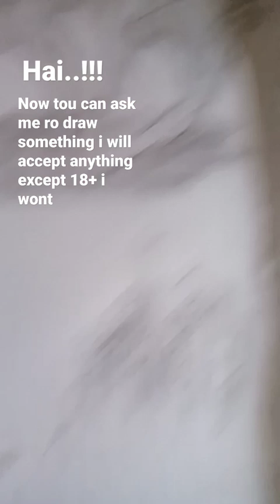i accept the picture you asked for but i'm not 18+